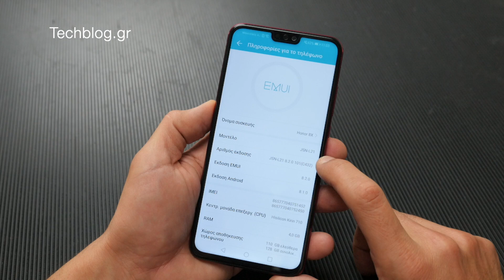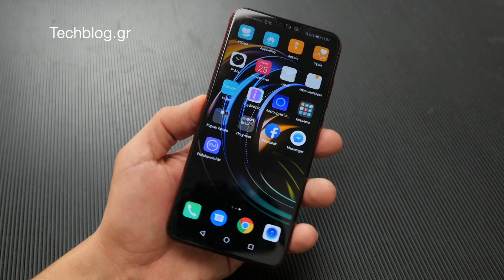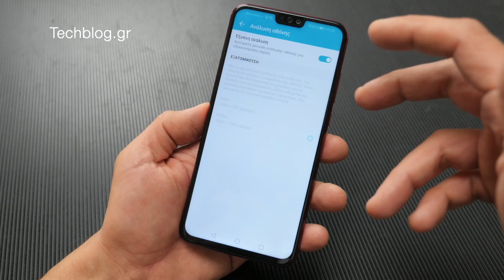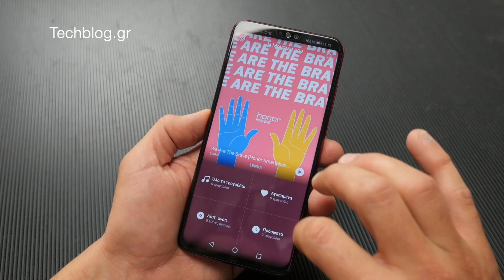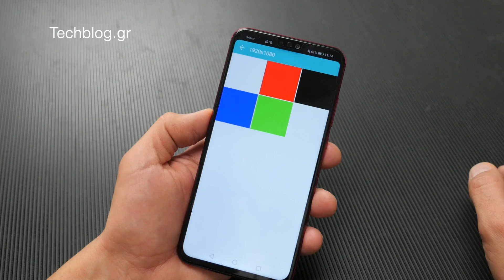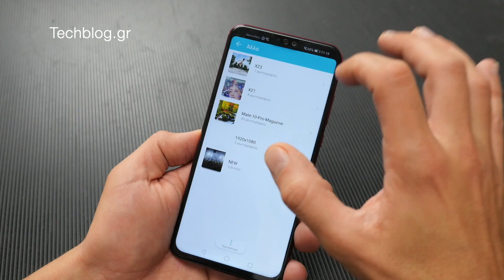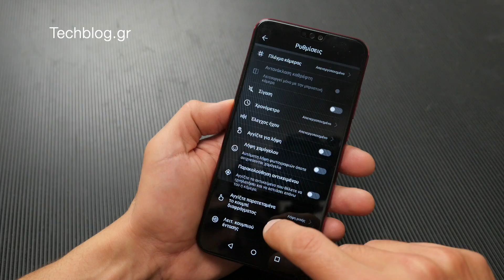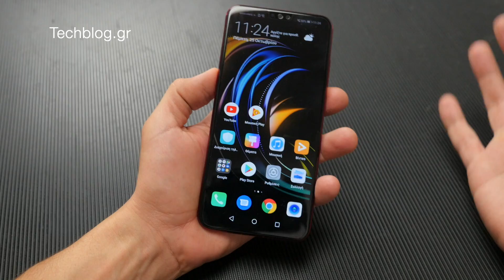Honor 8X hands-on review Techblog.gr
Θα το βρείτε στο Facebook στο και το Μαγικό Κοπίδι στο

Το Techblog αποτελεί μια από τις μεγαλύτερες και πιο αξιόπιστες πηγές ενημέρωσης στην Ελλάδα με νέα και ειδήσεις τεχνολογίας έχοντας καθημερινά χιλιάδες επισκέπτες και εκατοντάδες σχόλια.

Από το 2007 στο Techblog δημιουργούμε τη μεγαλύτερη παρέα τεχνολογίας στην Ελλάδα για όλους τους φίλους των smartphones και των gadgets με hands-on και unboxing video που μπορείς να εμπιστευτείς.

Ο Κώστας Βλαχάκης αρθρογραφεί από το 1999 και έχει συνεργαστεί με το κεντρικό δελτίο ειδήσεων του Star ως δημοσιογράφος τεχνολογίας, ως συμπαρουσιαστής στην εκπομπή Escape στην ΕΤ1, και ως ραδιοφωνικός παραγωγός τεχνολογίας στον σταθμό Αθήνα 984. Επίσης έχει αρθρογραφήσει στις εφημερίδες Ναυτεμπορική, Καθημερινή αλλά και το περιοδικό Ήχος&Hi-Fi.